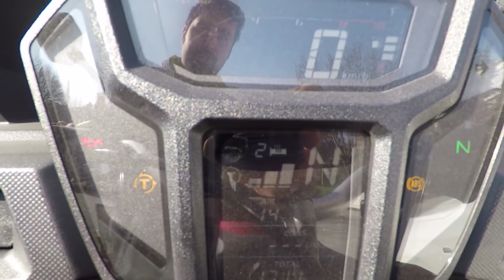Africa Twin Gelişme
Thumbnail hem clickbait hem motorun gene küçük kalması :D

ses 30:00